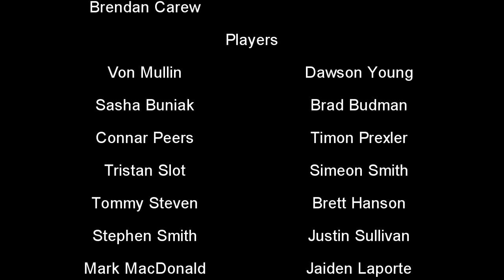2016-2017 Bellingham Blazers Players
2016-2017 Bellingham Blazers Meet the Players.